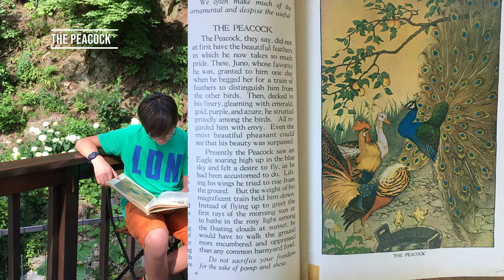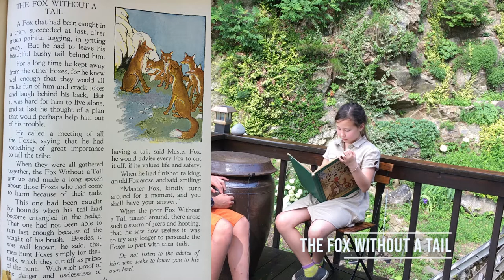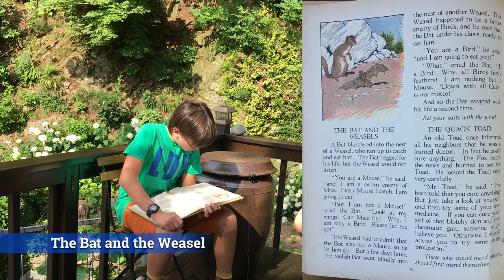Aesop's Fables with pictures by Milo Winter: (we will read some and review some)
This book is an antique, from 1938, before WW2. In this review, we will read and review three of the one hundred and thirty-five stories in this book. Enjoy.